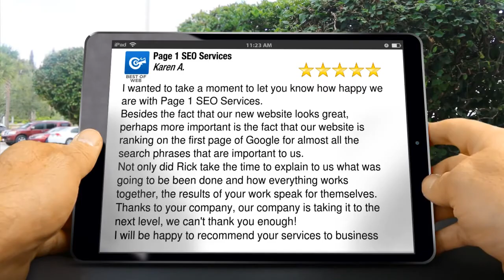▶ Page 1 SEO Services Reviews | Dayton Ohio | Excellent 5 Star Review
Looking for reviews for Page 1 SEO Services in Dayton Ohio?

Well here is a 5 Star Review from just one of our happy customers.

"I wanted to take a moment to let you know how happy we are with Page 1 SEO Services.

Besides the fact that our new website looks great, perhaps more important is the fact that our website is ranking on the first page of Google for almost all the search phrases that are important to us.

Not only did Rick take the time to explain to us what was going to be been done and how everything works together, the results of your work speak for themselves.

Thanks to your company, our company is taking it to the next level, we can't thank you enough!

I will be happy to recommend your services to business when any opportunity arises."

And while we do have a passion for our work that we do everyday, it is always nice to receive reviews like this from our customers.

YouTube Video: Page 1 SEO Services Reviews | Dayton Ohio | Excellent 5 Star Review